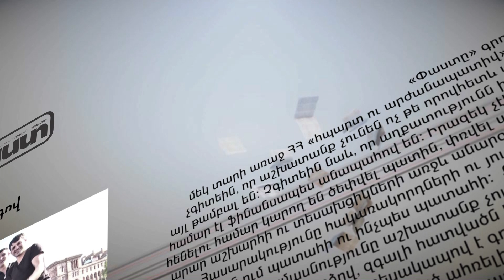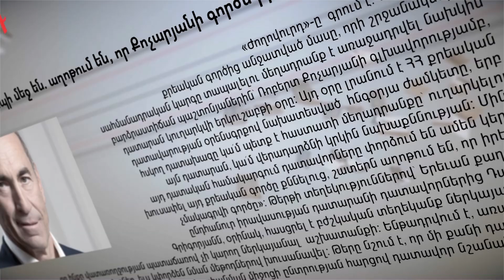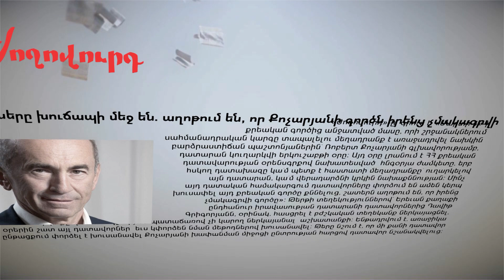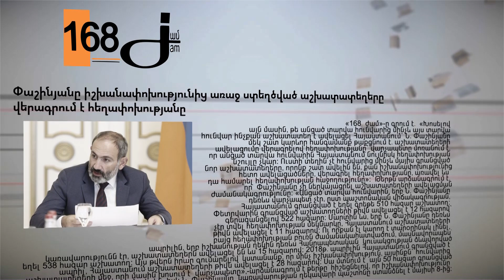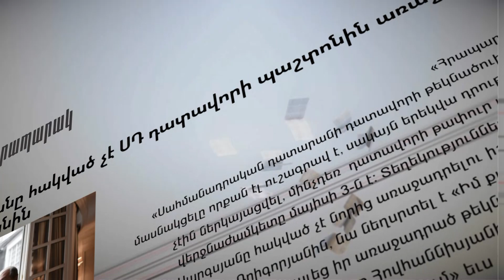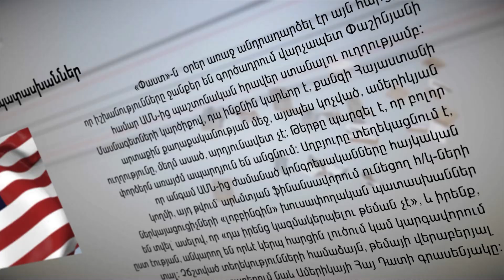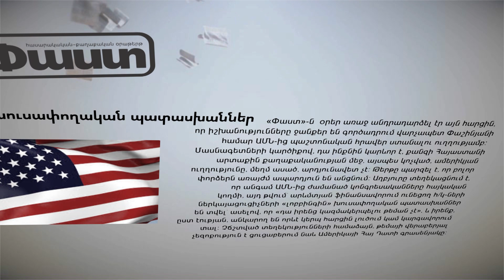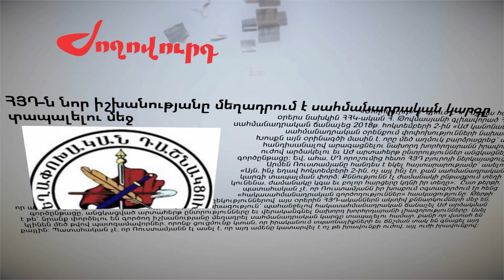Մամուլի տեսություն | Ապրիլի 27